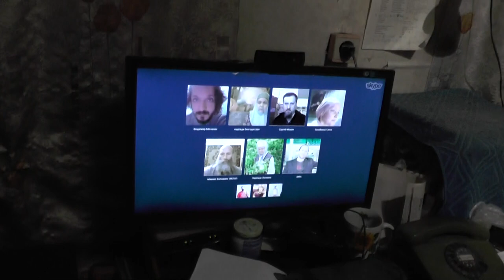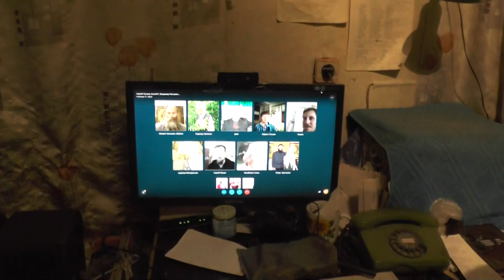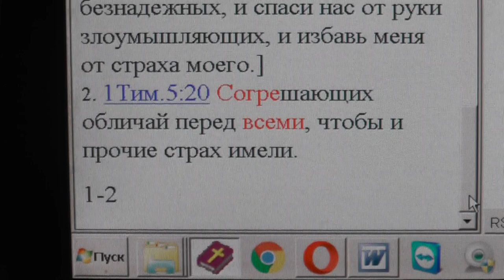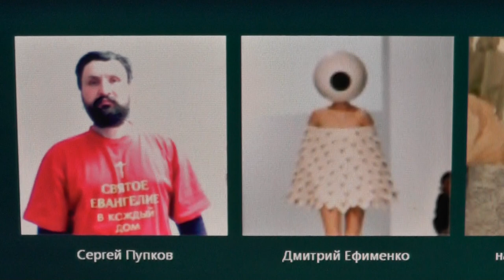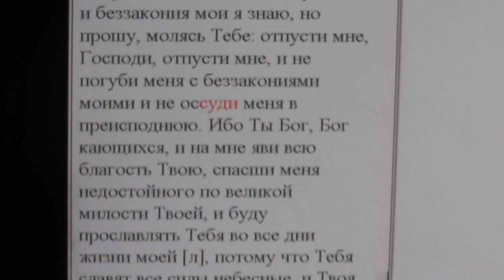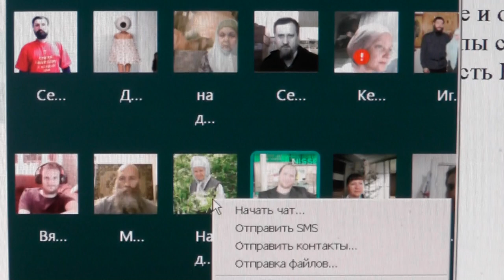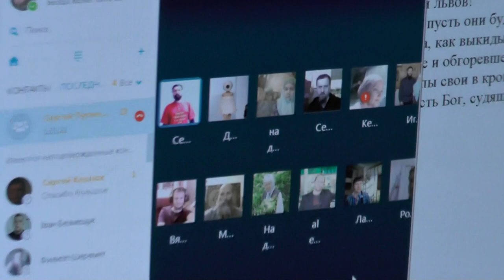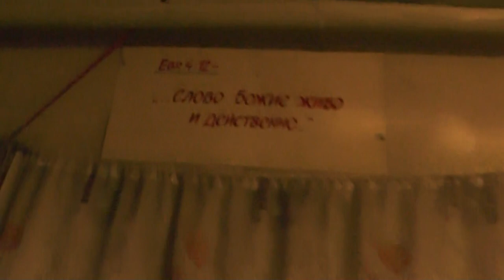Занятия по скайпу. Иаков 1 глава. 24. 02. 2016